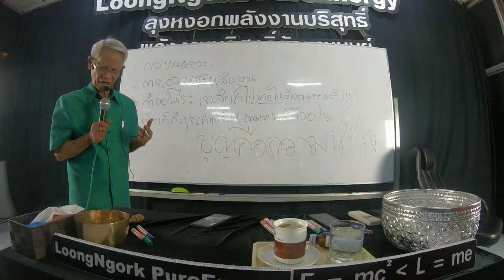Emc2《Lme ไร้แรง ภาษาลุงหงอกกิ๊กก๊อก สองมือเปล่าหนึ่งความเข้าใจ 3/10/62/25hrs.